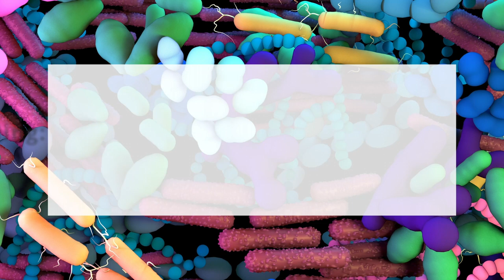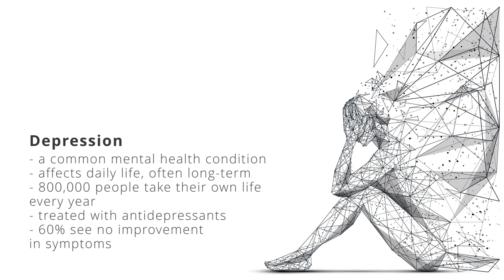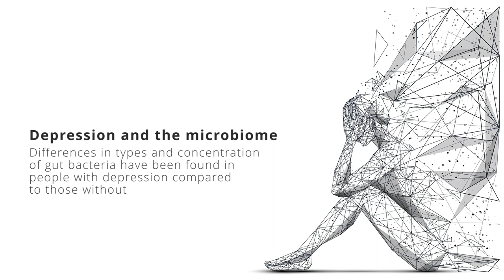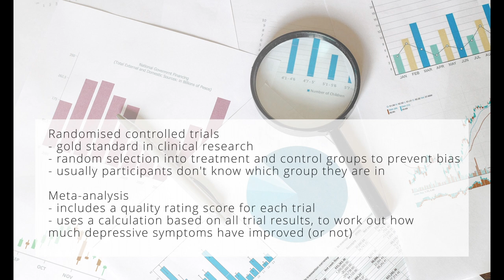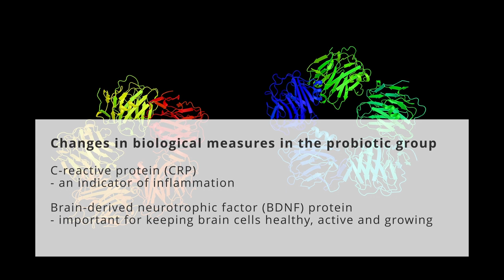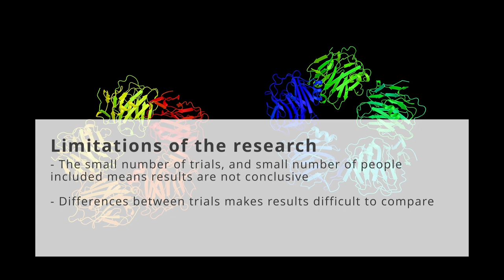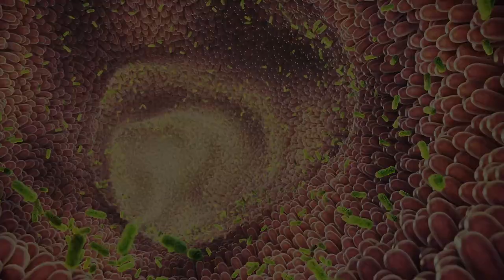Gut Feeling: Can looking after your gut improve symptoms of depression? Video lay summary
Scientific lay summary of:  Nikolova, V. L., Cleare, A. J., Young, A. H., & Stone, J. M. (2021). Updated review and meta-analysis of probiotics for the treatment of clinical depression: adjunctive vs. stand-alone treatment. Journal of Clinical Medicine, 10(4), 647.

The Collaborative Library aims to link up people who do research and those who are interested in the outcomes.

Members of participating organisations can upload and showcase lay summaries of key research articles in written, infographic, audio or video formats.

All lay summaries uploads will remain accessible for free for everyone forever.